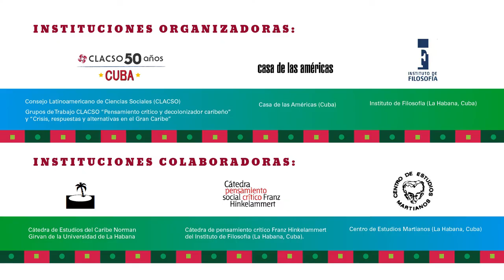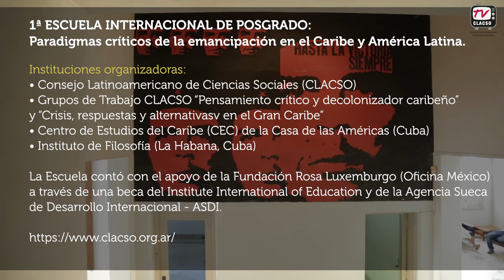1ª Escuela Internacional de Posgrado: Paradigmas críticos de la emancipación en el Caribe y AL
1ª Escuela Internacional de Posgrado: Paradigmas críticos de la emancipación en el Caribe y América Latina

 La 1ª Escuela Internacional de Posgrado: Paradigmas críticos de la emancipación en el Caribe y América Latina, se realizó en La Habana, Cuba, del 10 al 13 de octubre de 2017.

Fue convocada por el Consejo Latinoamericano de Ciencias Sociales (CLACSO), bajo la coordinación de Nicolás Arata, su Director de Formación, y  por los Grupos de Trabajo “Pensamiento crítico y decolonizador caribeño” y “Crisis, respuestas y alternativas en el Gran Caribe”, en el marco de las celebraciones por el 50 aniversario de esa institución.

La organización también estuvo a cargo de Casa de las Américas (Cuba) y del Instituto de Filosofía (La Habana, Cuba), con la colaboración de la Cátedra de Estudios del Caribe “Norman Girvan” de la Universidad de La Habana, de pensamiento crítico Franz Hinkelammert del Instituto de Filosofía (La Habana, Cuba), y del Centro de Estudios Martianos (La Habana, Cuba).
La Escuela contó con el apoyo de la Fundación Rosa Luxemburgo (Oficina México) a través de una beca del Institute International of Education y de la Agencia Sueca de Desarrollo Internacional - ASDI